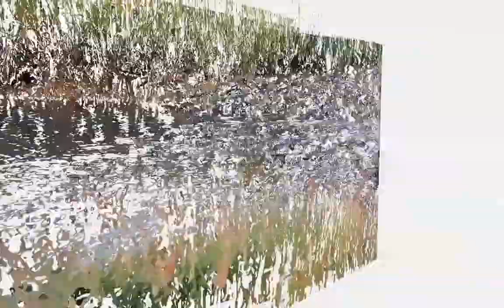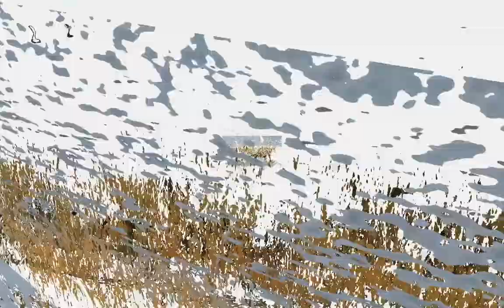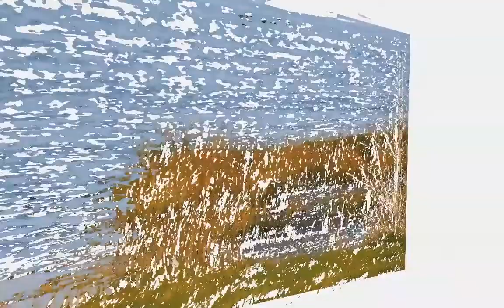Birding Outside Atlantic City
Some of the better pix from my early morning birding at Brigantine...September 22, 2012